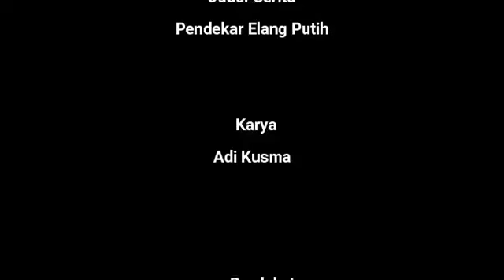Pendekar Elang Putih Episode 197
Pendekar Elang Putih  karya Adi Kusma

Terlahir dengan bakat bela diri di atas rata-rata. Membuat Mahesa menjadi pendekar dengan kemampuan olah kanuragan tak tertandingi diusia yang masih sangat muda.

Pembunuhan, fitnah, dan kekacauan terjadi di dunia persilatan. Menggerakkan hati Mahesa untuk mencari titik terang.

Hidup di antara daerah yang saling berperang, dengan asal usul yang belum jelas. Menempatkan Mahesa pada posisi yang sulit. Dia adalah pendekar dari Utara yang berdarah Selatan.

Mampukah Mahesa menciptakan perdamaian antara Utara dan Selatan?